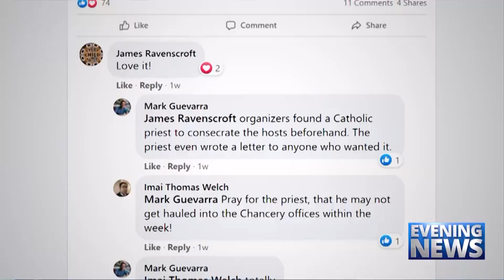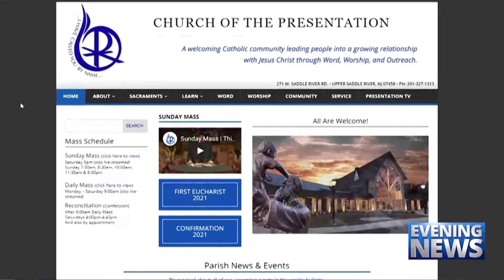Catholic — News Report — Communion Service in Drag